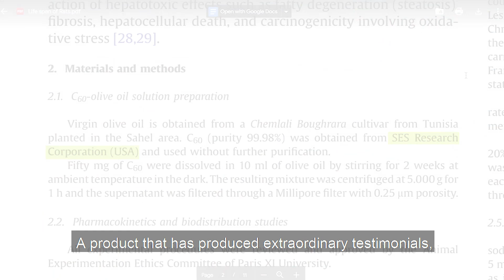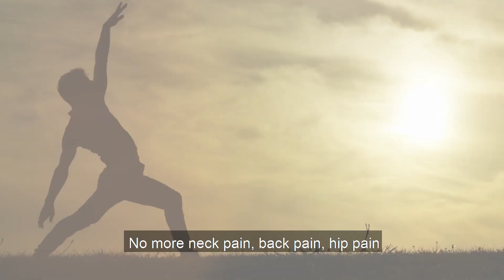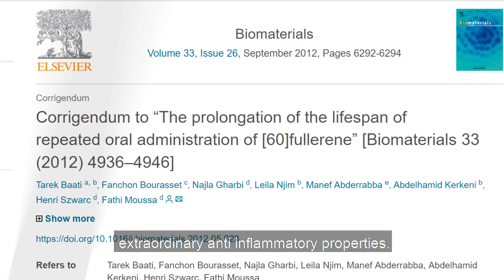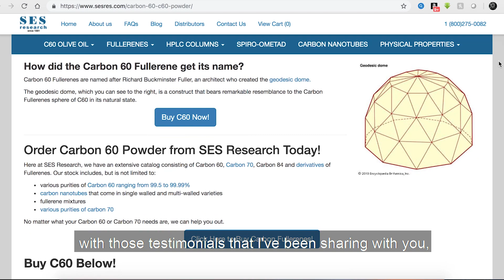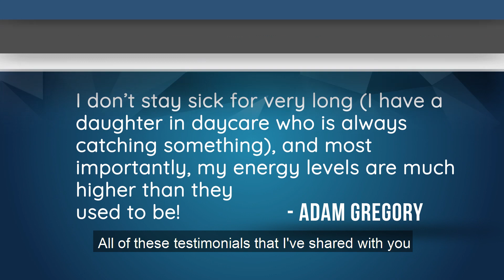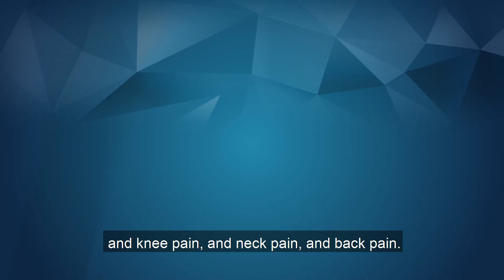C60 Olive Oil Extended Lifespan by 90% The Paris Study with subtitles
This video was used and altered with the permission of Patrick Wanis.  You can find the original video on his channel

Our product was featured in a double-blind peer-reviewed publication which was published in 2012.  Our product extended the life of test subjects by 90%.  We were referenced in the original study.  We are the original source for C60 and we sell our highest quality C60 in Olive Oil